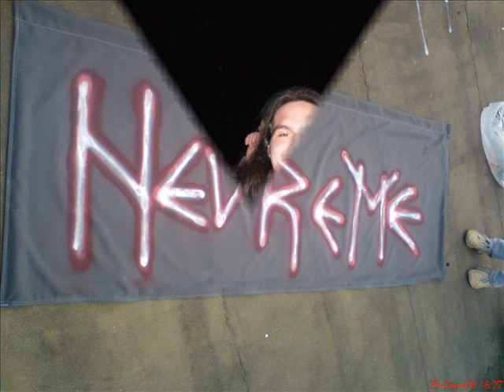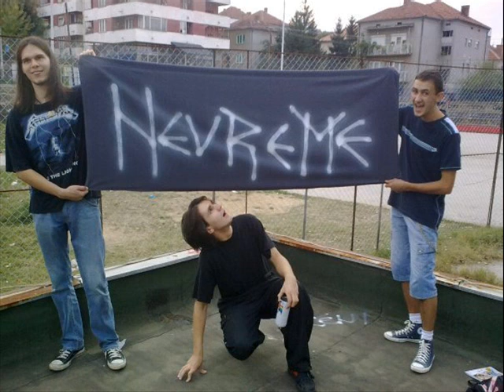Nevreme Pescani sat 0001